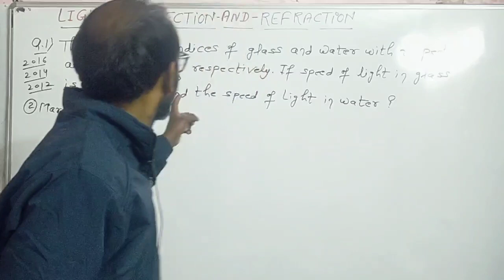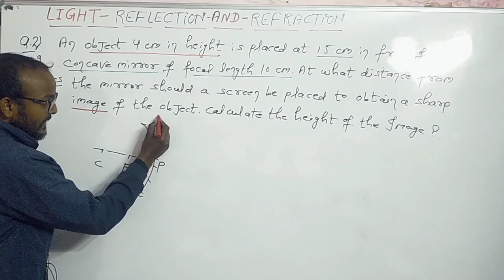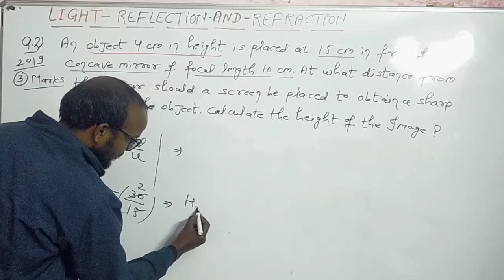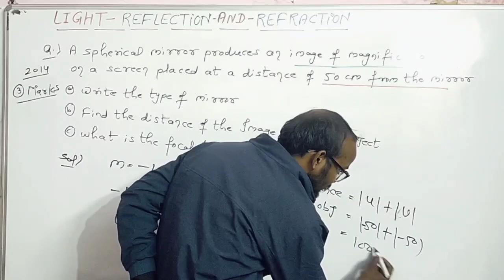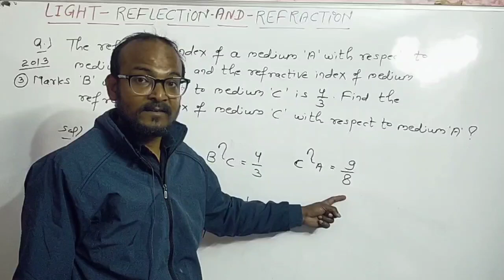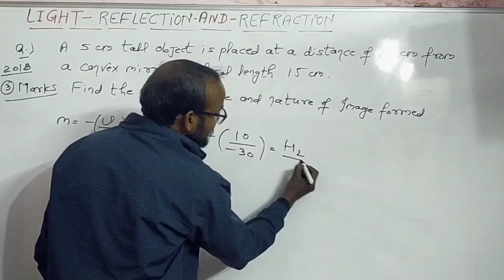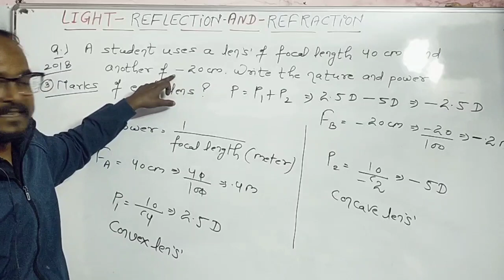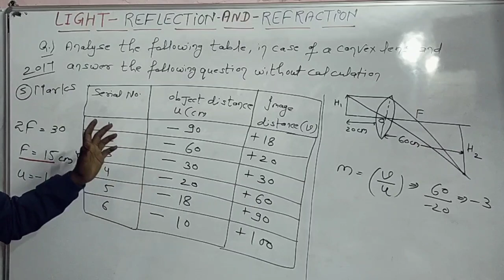Light reflection and refraction class 10 one shot !! Light reflection and refraction numericals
light reflection and refraction class 10 numericals
light reflection and refraction class 10 important questions
light reflection and refraction class 10 pw
light reflection and refraction class 10 revision
light reflection and refraction class 10 physics wallah